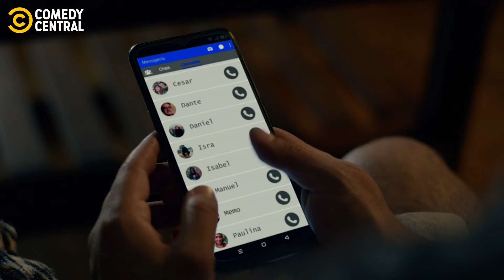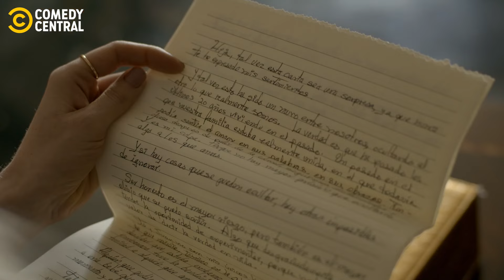El Reencuentro | Harina | Comedy Central LA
Hay cosas que se pueden ocultar pero otras imposibles de ignorar... ¡Sigue viendo HarinaLaSerie en Comedy Central y Prime Video!